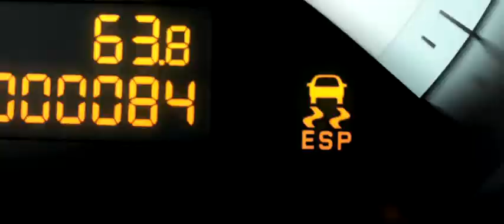Peugeot apresenta 408, seu novo sedã médio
Com motor 2,0 de 151 cv (com etanol), o 408 chega ao País para suceder o 307 Sedan e roubar 10% do segmento liderado por Honda Civic e Toyota Corolla. Inspirado no 308 europeu, o três-volumes tem potencial para consolidar a marca no mercado, mas ainda não é perfeito. Confira a avaliação completa dele no